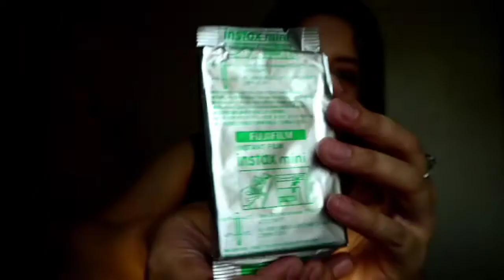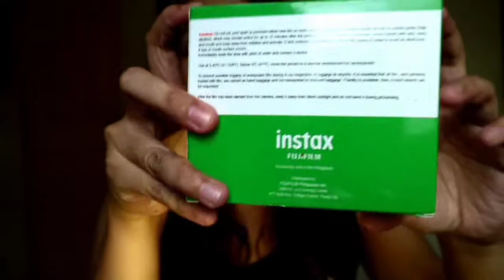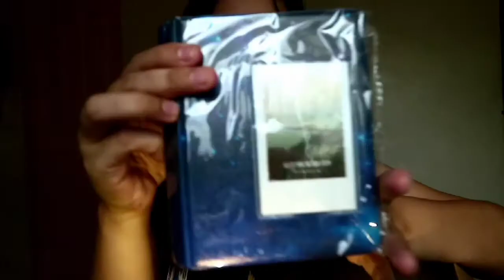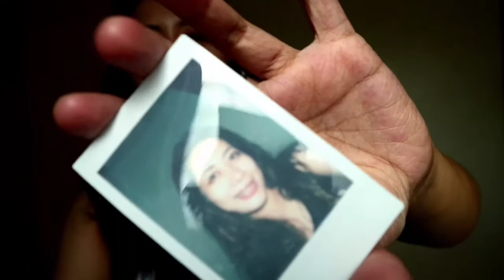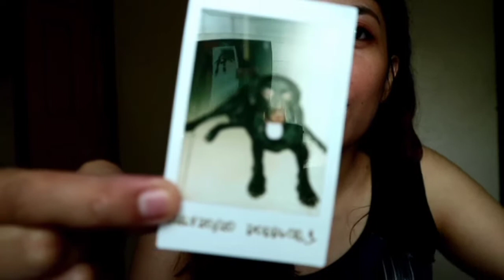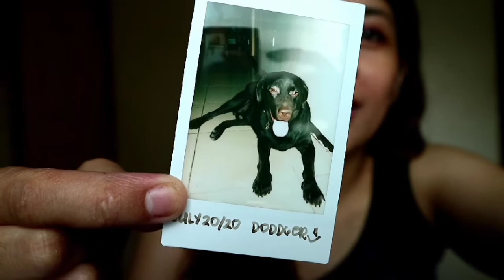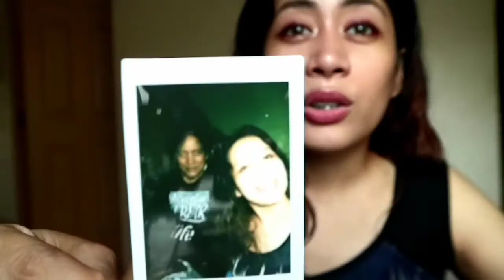INSTAX MINI 9 (UNBOXING)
Hi mga besh! samahan nyo ko magunbox ng instax mini9.

p. s masyado mahingay ang background sorry😂
hi sa manok, motor at mga tao na nasa background😅🤣😉

instant camera store
 instax mini9- 4,389 pesos
brown case-377.91
clear case-181.30
photo album-165.62
10 sheets  film-349

Instatix p.h
50 sheets for 1399 peses